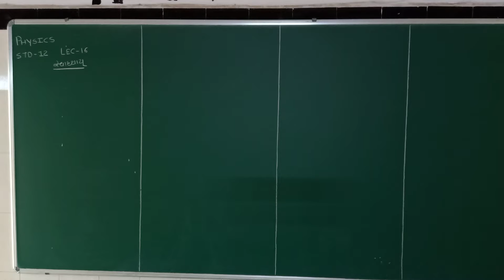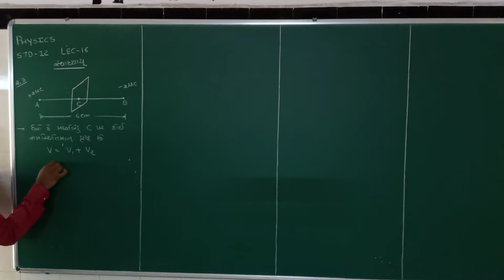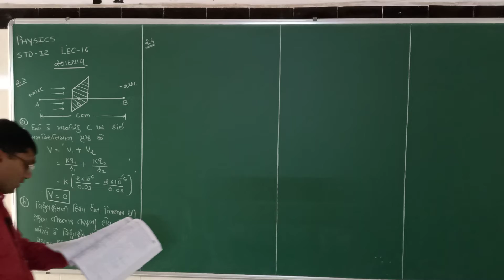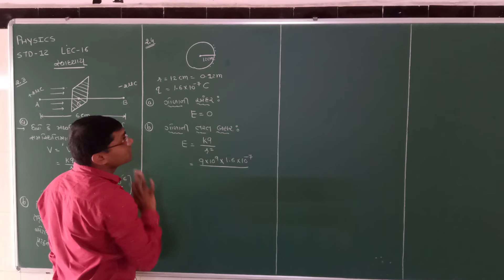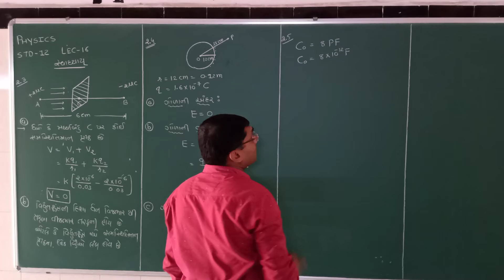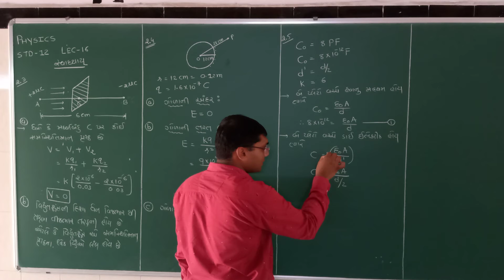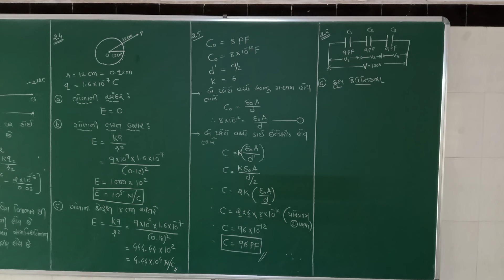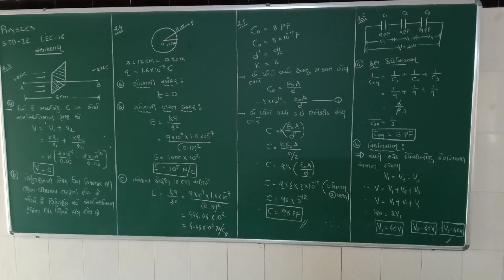STD-12||PHY||LEC-16||CHAP-2 ELECTROSTATIC POTENTIALAND CAPACITANCE(GUJARATI MEDIUM)BY RAHUL PIPALIYA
સ્વાધ્યાય